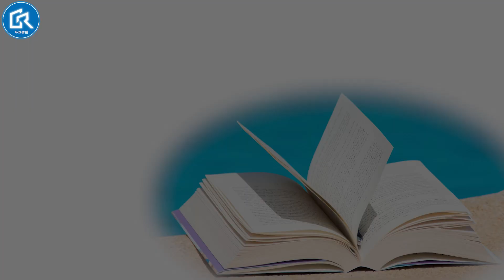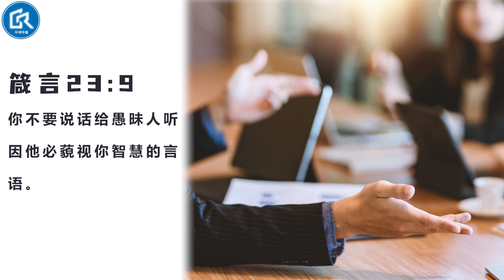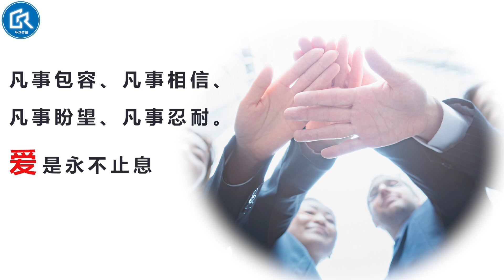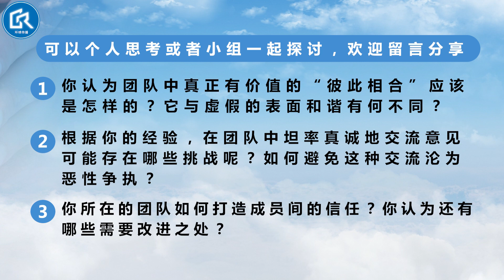【合一团队03】和而不同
有智慧的领袖应当鼓励团队坦诚辩论，这样才能找到最好的工作方式，达成团队异象。